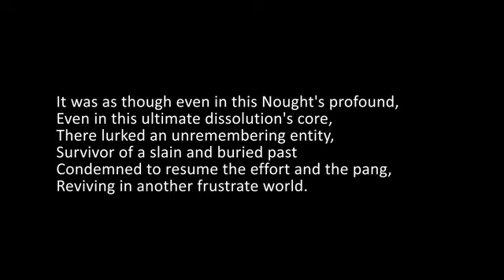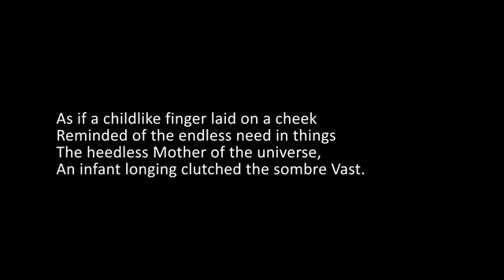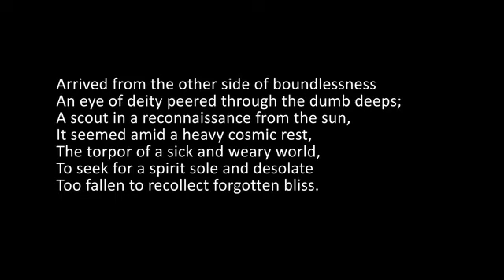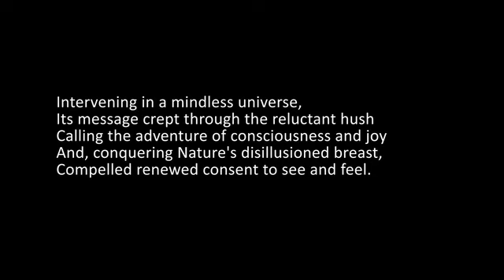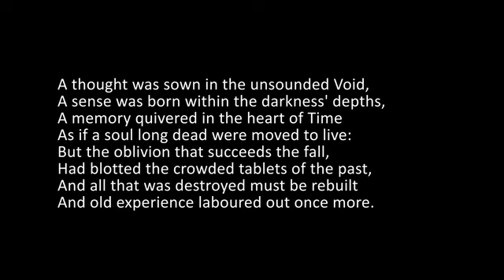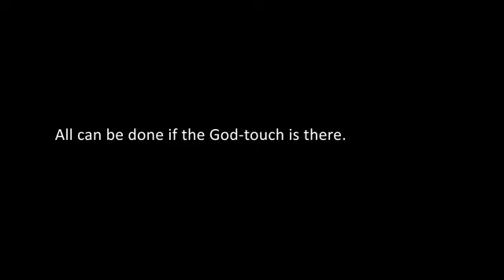THE ENGLISH OF SAVITRI BY SHRADDHAVAN BOOK 01 CANTO 01 LINES 42-78 2017-02-09 PAGE 2-3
SAVITRI

BOOK 01 - THE BOOK OF BEGINNINGS

CANTO 01 - THE SYMBOL DAWN

LINES 42-78

It was as though even in this Nought's profound,
Even in this ultimate dissolution's core,
There lurked an unremembering entity,
Survivor of a slain and buried past
Condemned to resume the effort and the pang,
Reviving in another frustrate world.
An unshaped consciousness desired light
And a blank prescience yearned towards distant change.
As if a childlike finger laid on a cheek
Reminded of the endless need in things
The heedless Mother of the universe,
An infant longing clutched the sombre Vast.
Insensibly somewhere a breach began:
A long lone line of hesitating hue
Like a vague smile tempting a desert heart
Troubled the far rim of life's obscure sleep.
Arrived from the other side of boundlessness
An eye of deity peered through the dumb deeps;
A scout in a reconnaissance from the sun,
It seemed amid a heavy cosmic rest,
The torpor of a sick and weary world,
To seek for a spirit sole and desolate
Too fallen to recollect forgotten bliss.
Intervening in a mindless universe,
Its message crept through the reluctant hush
Calling the adventure of consciousness and joy
And, conquering Nature's disillusioned breast,
Compelled renewed consent to see and feel.
A thought was sown in the unsounded Void,
A sense was born within the darkness' depths,
A memory quivered in the heart of Time
As if a soul long dead were moved to live:
But the oblivion that succeeds the fall,
Had blotted the crowded tablets of the past,
And all that was destroyed must be rebuilt
And old experience laboured out once more.
All can be done if the god-touch is there.